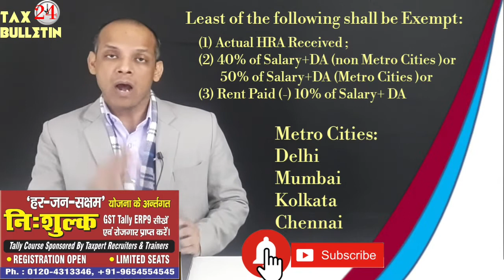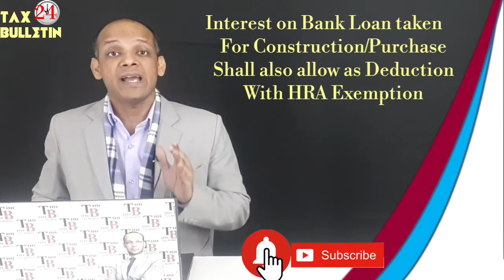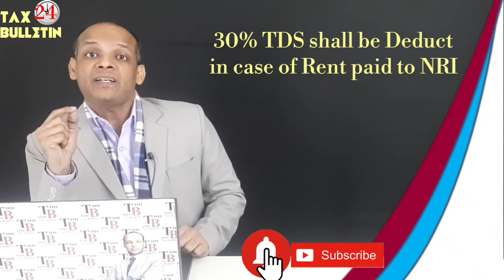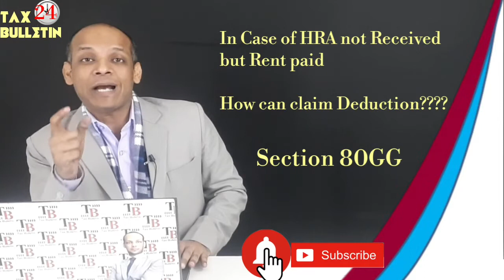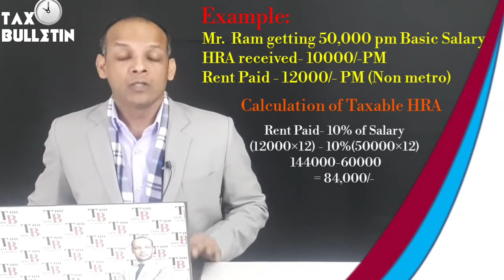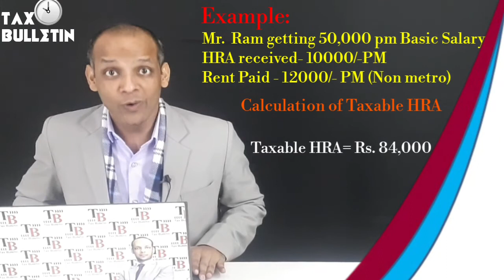Tax Bulletin 24 | HRA Section 10(13A) मकान किराया भत्ता कितनी छूट -कितना कर योग्य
How to compute HRA exemption under Section  10(13A) with Example
The Indian Pulse-A Global Newsopedia is a Video Series containing the News Analysis of Different Matters like-World, Politics, Sports, Health, Business, Current Affairs, Stock Market and many more...
The Indian Pulse trying to serve the best analysis of each and every news with the different dimensions. there are various platform from where you can join us: